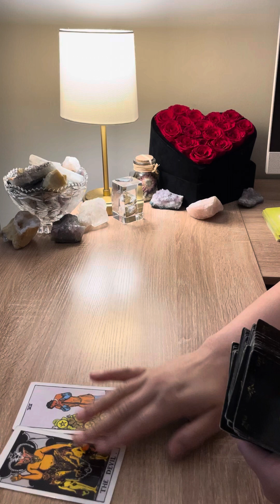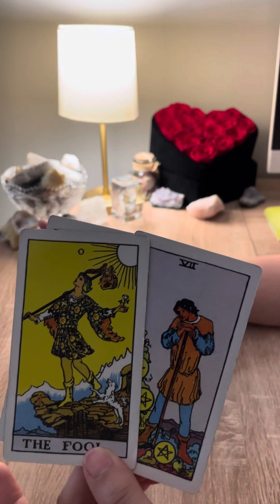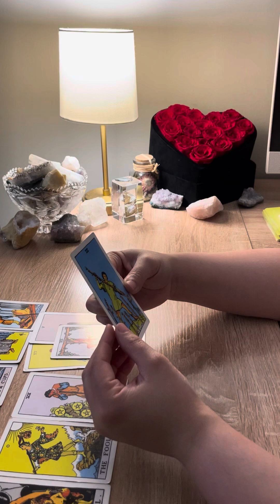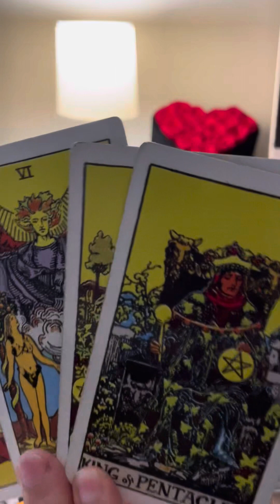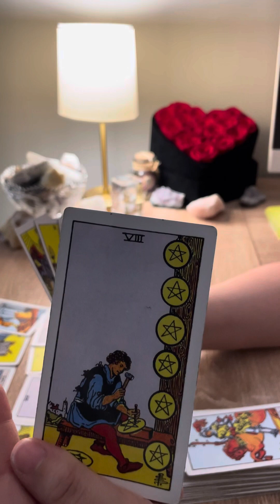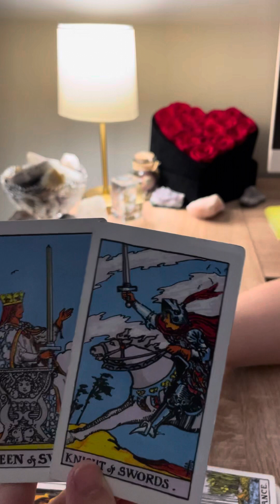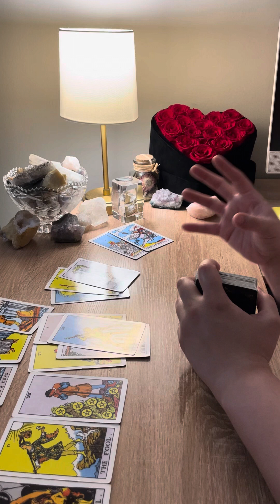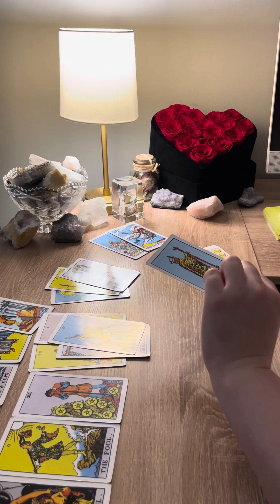GEMINI ♊️ COMING BACK TO PLEAD THEIR CASE…